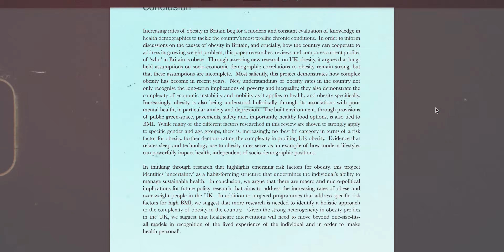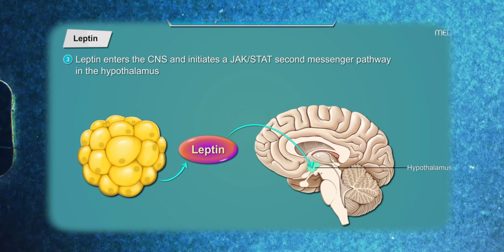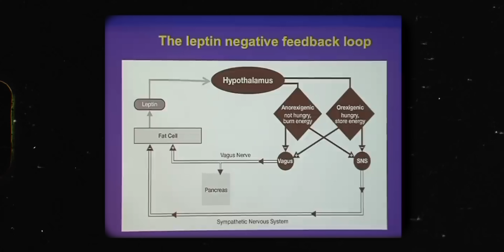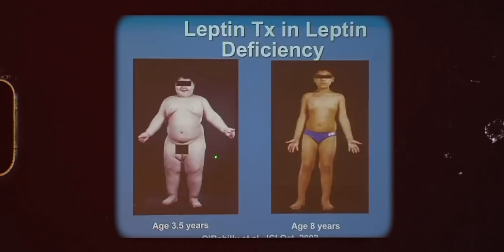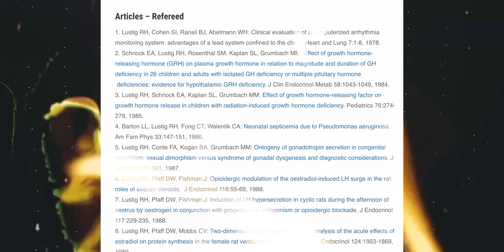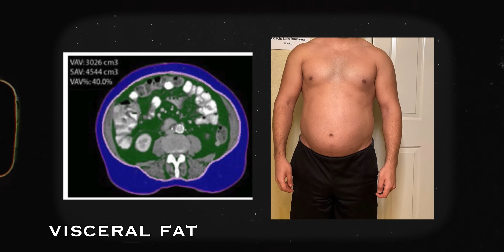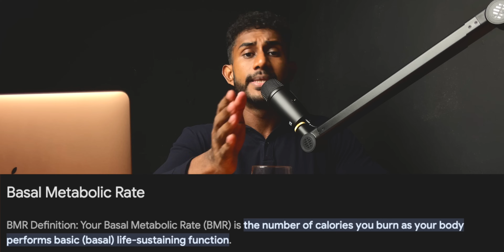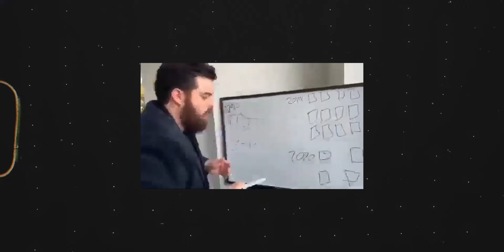මේදය නැති කරන ජීවිතය වෙනස් කරන Fat Loss Guide එක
Sources:
The clinical importance of visceral adiposity: a critical review of methods for visceral adipose tissue analysis
Lustig RH, Cohen SI, Ransil BJ, Abelmann WH: Clinical evaluation of a computerized arrhythmia monitoring system: advantages of a lead system confined to the chest. Heart and Lung 7:1-8, 1978.
Schriock EA, Lustig RH, Rosenthal SM, Kaplan SL, Grumbach MM: Effect of growth hormone-releasing hormone (GRH) on plasma growth hormone in relation to magnitude and duration of GH deficiency in 26 children and adults with isolated GH deficiency or multiple pituitary hormone  deficiencies: evidence for hypothalamic GRH deficiency. J Clin Endocrinol Metab 58:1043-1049, 1984.
Join on a journey of discovery as we explore the complex world of visceral fat, insulin, ghrelin, leptin, and the critical role of caloric deficit in shedding unwanted pounds. Visceral fat, lurking around our organs, poses serious health risks, and I'm on a mission to understand how to combat it.

In this video, I dive deep into the mechanisms behind visceral fat accumulation, insulin resistance, and the hormonal dance between ghrelin and leptin. Through expert interviews and research-backed insights, I unravel the science behind fat loss and uncover the strategies for success.

Together, we'll explore the power of a caloric deficit—how it reshapes our bodies and helps us shed stubborn fat. By understanding how insulin sensitivity influences fat storage and learning to harness the hunger-regulating effects of ghrelin and leptin, I'm equipping myself with the tools for sustainable weight management.
Translation -
අපි අභ්‍යන්තර මේදය, ඉන්සියුලින්, ග්‍රෙලින්, ලෙප්ටින් සහ අනවශ්‍ය පවුම් ඉවත් කිරීමේදී කැලරි හිඟයේ තීරණාත්මක කාර්යභාරය යන සංකීර්ණ ලෝකය ගවේෂණය කරන විට සොයාගැනීමේ ගමනකට සම්බන්ධ වන්න. අභ්‍යන්තර මේදය, අපගේ ඉන්ද්‍රියයන් වටා සැඟවී සිටීම බරපතල සෞඛ්‍ය අවදානමක් ඇති කරයි, මම එයට එරෙහිව සටන් කරන්නේ කෙසේද යන්න තේරුම් ගැනීමේ මෙහෙයුමක යෙදී සිටිමි.

මෙම වීඩියෝවෙන්, මම අභ්‍යන්තර මේදය සමුච්චය වීම, ඉන්සියුලින් ප්‍රතිරෝධය සහ ග්‍රෙලින් සහ ලෙප්ටින් අතර හෝමෝන නැටුම පිටුපස ඇති යාන්ත්‍රණයන් වෙත ගැඹුරට කිමිදෙමි. විශේෂඥ සම්මුඛ සාකච්ඡා සහ පර්යේෂණ පිටුබලය සහිත තීක්ෂ්ණ බුද්ධිය හරහා, මම මේදය නැතිවීම පිටුපස ඇති විද්‍යාව හෙළිදරව් කර සාර්ථකත්වය සඳහා උපාය මාර්ග අනාවරණය කරමි.

අපි එක්ව, කැලරි හිඟයක බලය ගවේෂණය කරන්නෙමු-එය අපගේ ශරීර ප්‍රතිනිර්මාණය කරන්නේ කෙසේද සහ මුරණ්ඩු මේදය ඉවත් කිරීමට අපට උපකාර කරන්නේ කෙසේද යන්න. ඉන්සියුලින් සංවේදීතාව මේදය ගබඩා කිරීමට බලපාන ආකාරය අවබෝධ කර ගැනීමෙන් සහ ග්‍රෙලින් සහ ලෙප්ටින්වල කුසගින්න නියාමනය කිරීමේ බලපෑම් භාවිතා කිරීමට ඉගෙන ගැනීමෙන්, මම තිරසාර බර කළමනාකරණය සඳහා මෙවලම් සමඟින් සන්නද්ධ වෙමි.
Thank you for spending your precious time on this video I really hope you gained some value from this video and kindly subscribe it will help me to grow this small channel.
මෙම වීඩියෝව සඳහා ඔබගේ වටිනා කාලය වැය කිරීම ගැන ඔබට ස්තුතියි, මෙම වීඩියෝවෙන් ඔබට යම් වටිනාකමක් ලැබී ඇතැයි මම විශ්වාස කරන අතර, මෙම කුඩා නාලිකාව වර්ධනය කිරීමට එය මට උපකාරී වනු ඇතැයි කාරුණිකව දායක වන්න.